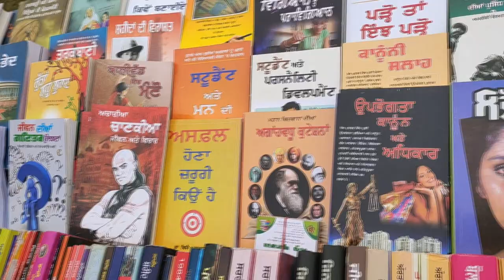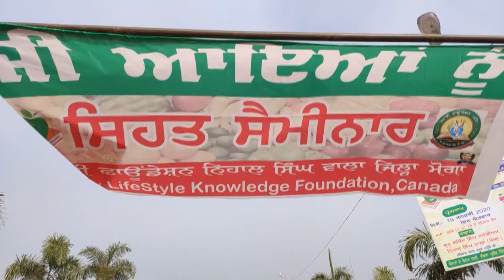ਸਿਹਤਸੈਮੀਨਾਰ ਪੰਜਾਬੀਫਾਊਂਡੇਸ਼ਨ ਨਿਹਾਲਸਿੰਘਵਾਲਾ HealthyLifestyleKnowledgeFoundation Canada JvsTimes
ਸਤਿਕਾਰ ਯੋਗ ਵੀਰੋ ਤੇ ਭੈਣੋ
     ਜਿਵੇਂ ਕਿ ਆਪਾਂ ਜਾਣਦੇ ਹਾਂ ਕਿ ਮੌਜੂਦਾ ਚਣੌਤੀਆਂ ਭਰੇ ਸਮੇਂ ਵਿੱਚ ਸਾਡੇ ਲਈ ਤੰਦਰੁਸਤ ਜੀਵਨ ਬਤੀਤ ਕਰਨਾ ਸਭ ਤੋਂ ਵੱਡੀ ਚਣੌਤੀ ਹੈ ਅਤੇ ਸਾਡੇ ਖਾਣ ਪੀਣ ਦੀਆਂ ਆਦਤਾਂ ,ਮੌਜੂਦਾ ਲਾਈਫ਼ ਸਟਾਈਲ , ਕਸਰਤ ਦੀ ਘਾਟ ਅਤੇ ਪਰਦੂਸ਼ੁਤ ਭੋਜਨ ਕਾਰਨ ਲੱਗਭੱਗ ਹਰ ਇਨਸਾਨ ਕਿਸੇ ਨਾਂ ਕਿਸੇ ਬਿਮਾਰੀ ਦਾ ਸਾਹਮਣਾ ਕਰ ਰਿਹਾ ਹੈ ਉਪਰੋਕਤ ਕਾਰਨਾਂ ਨੂੰ ਧਿਆਨ ਵਿੱਚ ਰੱਖਦਿਆਂ ਪੰਜਾਬੀ ਫਾਊਡੇਸ਼ਨ ਨਿਹਾਲ ਸਿੰਘ ਵਾਲਾ ਵੱਲੋਂ Healthy Life style foundation Canada ਦੇ ਸਹਿਯੋਗ ਨਾਲ ਮਿਤੀ 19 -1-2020 ਨੂੰ  ਸਭਾ 10 ਵਜੇ ਤੋਂ ਗੁਰੂ ਗੋਬਿੰਦ ਸਿੰਘ ਸਟੇਡੀਅਮ ਨਿਹਾਲ ਸਿੰਘ ਵਾਲਾ ਵਿਖੇ ਇੱਕ ਸਿਹਤ ਸੈਮੀਨਾਰ ਦਾ ਆਯੋਜਨ ਕੀਤਾ ਜਾ ਰਿਹਾ ਹੈ ਜਿੱਥੇ Canada  ਦੇ Nutritional Expert ਡਾ ਸੁਖਵਿੰਦਰ ਸਿੰਘ ਬਰਾੜ ਵੱਲੋਂ ਕੁਦਰਤੀ ਭੋਜਨ ਅਤੇ vitamins ਦੀ ਪੂਰਤੀ ਨਾਲ  ਸਾਰੀਆਂ ਬਿਮਾਰੀਆਂ ਤੋਂ ਬਚਾਓ ਅਤੇ ਇਲਾਜ ਦੀ ਵਿਸਥਾਰ ਜਾਣਕਾਰੀ ਦਿੱਤੀ ਜਾਵੇਗੀ ਇਸ ਮੌਕੇ  ਅਗਾਂਹ ਵਧੂ ਕਿਸਾਨ ਚਮਕੌਰ ਸਿੰਘ ,ਬਲਵਿੰਦਰ ਸਿੰਘ ਅਤੇ ਜੀਤ ਸਿੰਘ ਦੀ ਅਗਵਾਈ ਹੇਠ ਜ਼ਹਿਰ ਮੁਕਤ ਗੁੜ ,ਸ਼ੱਕਰ, ਹਲਦੀ ,ਰਾਗੀ ਆਟਾ , ਅਚਾਰ, ਮੁਰੱਬੇ ਅਤੇ ਸਿਰਕੇ ਆਦਿ ਦੇ ਸਟਾਲ ਵੀ ਲਾਏ ਜਾਣਗੇ
        ਸਮੂੰਹ ਇਲਾਕਾ ਨਿਵਾਸੀਆਂ ਨੂੰ ਇਸ ਸੈਮੀਨਾਰ ਵਿੱਚ ਸ਼ਾਮਲ ਹੋਣ ਦਾ ਨਿੱਘਾ ਸੱਦਾ ਦਿੱਤਾ ਜਾਂਦਾ ਆਪਣੀ ਅਤੇ ਆਪਣੇ ਪਰਿਵਾਰ ਦੀ ਤੰਦਰੁਸਤ ਜੀਵਨ ਸ਼ੈਲੀ ਲਈ ਜ਼ਰੂਰ ਪਹੁੰਚੋ ਜੀ II

Reverend Brothers and Sisters
      As we know, living a healthy life is one of the biggest challenges we face in the current challenges and because of our eating habits, current lifestyle, lack of exercise, and polluted food, almost every human being has a cure.  In keeping with the above, in collaboration with the Punjabi Foundation, Nihal Singh Wala, with the support of Healthy Life style foundation Canada, Guru on 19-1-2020 from 10am.  A health seminar is being organized at Gobind Singh Stadium Nihal Singh Wala where Dr. Nutritional Expert Dr. Sukhwinder Singh Brar of Canada will provide detailed information on the prevention and treatment of all diseases by supplementing natural food and vitamins.  Stalls of poison-free molasses, sugar, turmeric, ragi flour, pickles, marmalade and vinegar etc., under the leadership of Singh, Balwinder Singh and Jeet Singh.  Well
         Community residents are warmly invited to attend this seminar. Please reach out for a healthy lifestyle for yourself and your family.